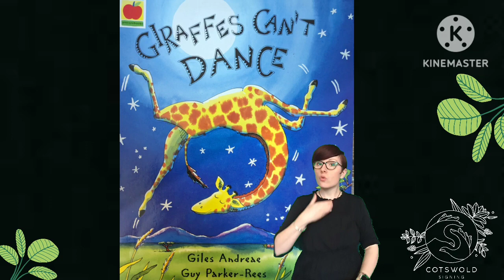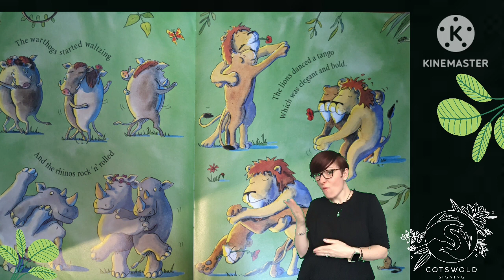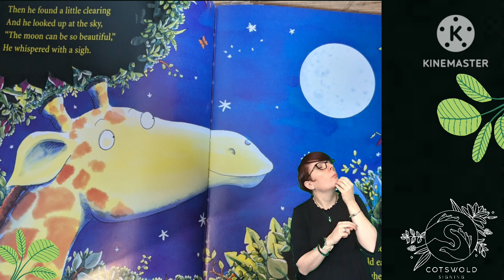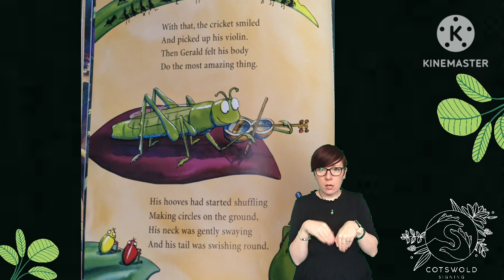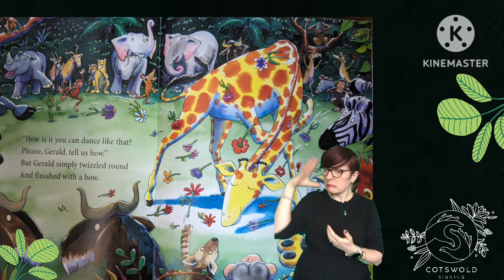Signed stories - BSL/SSE: Giraffes can't dance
Here is a Signed version of the classic tale about Gerald the giraffe who thought he could not dance.